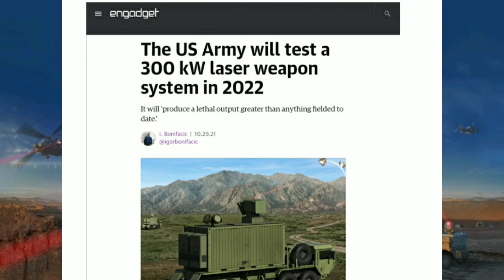US ने बनाया घातक हथियार जिससे China के उड़ गए होश,China के Hypersonic Missile का बनाया बाप US ने ?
Defence News : US ने बनाया घातक हथियार जिससे China के उड़ गए होश,China के Hypersonic Missile का बनाया बाप US ने । Indian Defence News | PM Modi

america china latest news

america china yudh

america china news today

america china fight

america china trade war

india china

india china disengagement

india china pakistan class 12

india china movie

india china news live

india china news today hindi

india china news in pakistan
media

china india news today

china india news live

china india news hindi

china india border fight today

china india movie

china india latest news

India China Dispute in Nakula Sikkim

India China Clash Sikkim

India-China Soldiers Clash At Naku La In Sikkim

India-China Border Clash

20 Chinese And 4 Indians Injured

india china sikkim border fight

india china movie

india china war movie

india china relations study iq

China Releases Galwan Valley Clash Video

China Releases Galwan Clash Video

Shows Confrontation With Indian Troops

Galwan Valley Clash

China Releases Video

us laser weapon 2021

us navy laser weapon
demonstration

us new laser weapon

us air force laser weapon

us space laser weapon

us army test first laser weapon in
a combat standoff

us laser weapon reaction

us laser weapon systems

this us military laser weapon
shocked the world

quad vs china

india china conflict latest news

india china conflict reaction

india china conflict khan sir

india china conflict foreign media

india china conflict dhruv rathee

india china conflict study iq

india china conflict international
media

laser weapon us military

laser weapon us army

laser weapon us navy

laser weapon system us navy

taiwan semiconductor stock
analysis

taiwan semiconductor arizona

taiwan semiconductor company

taiwan semiconductor shortage

taiwan semiconductor
manufacturing co

china taiwan fighter jet

china fighter jets enter taiwan

china sends fighter jets to taiwan

china deploys fighter jets to
taiwan

quad summit 2021

quad meeting

quad summit

quad bike

quad kya hai

quad summit 2021 live

quad live

quad group

quad alliance

quad stomp

quad summit 2021

quad summit

quad summit live

quad summit 2021 live stream

quad summit 2021 in hindi

quad summit 2021 drishti ias

quad summit cnn

quad summit 2021 world affairs

quad summit 2021 rstv

quad meeting 2021

quad meeting

quad meeting in us

quad meeting in hindi

quad meeting 2021 in hindi

quad meeting live stream

quad meeting reaction

quad meeting today

quad meeting 2021 study iq

quad meeting 2021 full

modi in america

modi in america speech

modi in america news

modi in america entry

modi in america pakistani reaction

modi in america security

modi in america 2014

modi in america congress

modi in america 2021

semiconductor india news

semiconductor india

india semiconductor
manufacturing

semiconductor stocks india

ibm semiconductor india

semiconductor etoos india

semiconductor foundry india

rohm semiconductor india

semiconductor startup india

samsung semiconductor india

India Taiwan Mega ₹ 56,000 Crore Semiconductor Deal

india taiwan semiconductor deal

india taiwan semiconductor

india taiwan deal

india taiwan relations

india taiwan world affairs

india taiwan news

pak reaction

india taiwan deal pak reaction

pak media

india taiwan deal pakistan

china taiwan tension

china taiwan news today

china taiwan khan sir

china taiwan news today hindi

china taiwan war 2021

china taiwan invasion

china taiwan us

india china 13th round talk

india china 13th round talks soon
to resolve hot springs

India deploys Pinaka and Smerch Multi Barrel Rocket Launchers on China Border

india china tawang

india china taiwan clash

india china border tawang